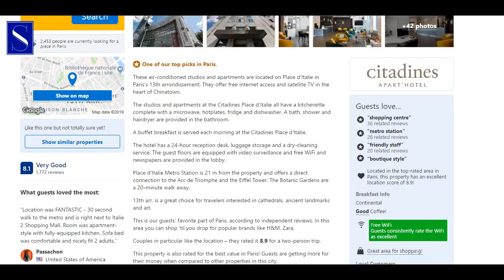10 Tips for Staying in residential Hotels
This is an important video, in this video I gave ten tips, highlighting the need to be cautious about staying the night at a residential hotel, Because we often have to stay out of our home or in a city when we need education or business, Then night accommodation is needed for residential hotels, Following the 10 tips I have given you will be able to spend the night in any residential hotel in Bangladesh without any hassle,

Below are ten tips:
1. Collect information about the hotel you are staying at
2. To be informed about hotel security
3. Never book a room on the floor below the hotel
4. Do not open the room if someone knocks at night
5. Let your family know about the hotel you are staying in
6. Be careful when accepting and giving room keys
That is, don't tell your room number
7. Do not say which hotel you landed on while outside
8. Before entering the room, make sure that someone is
following you
 9. Clean the room in your presence
10. Avoid call girl at night
Hopefully after watching this video you will be more aware of
residential hotels

Topic - 10 Tips for Staying in residential Hotels

Music is Taken from youtube